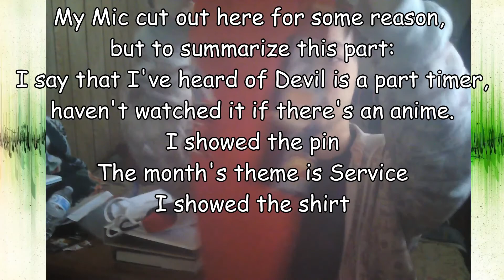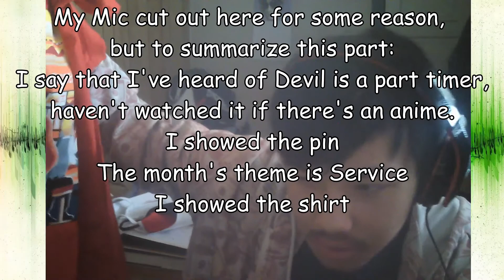May 2020 Akibento Unboxing